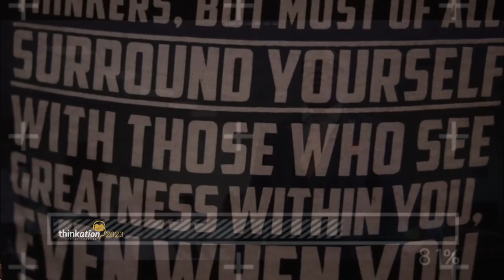Thinkation2023 (ads 3)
IF YOU CAN THINK ENOUGH….

Our problem is not the things we do not have, but the things we have and we do not use. Our solution is in our THINKING + EDUCATION = THINKATION.

If we can think enough, what we have is more than enough. Don’t miss THINKATION 2023.

January 28th, 2023 is the date. Venue and Registration details coming soon.

It is the winning edge.